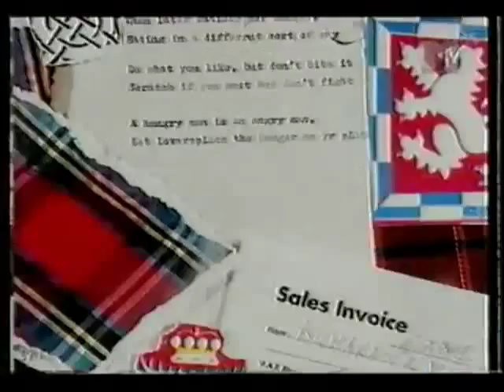Mod poem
From the mid nineties on MTV...